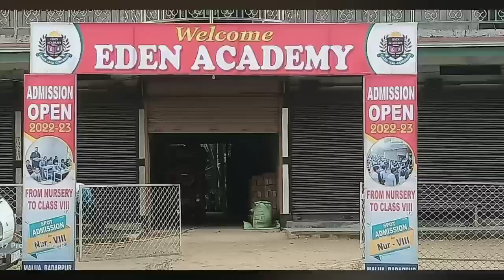সেটেলমেন্টের পর করিমগঞ্জে খোলা হচ্ছে হোজাই মর্কজ একাডেমির আরেকটি শাখা